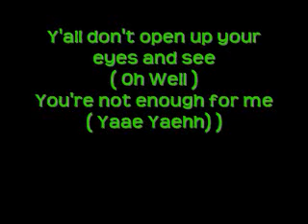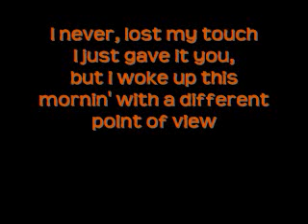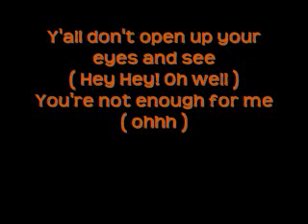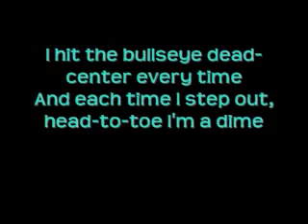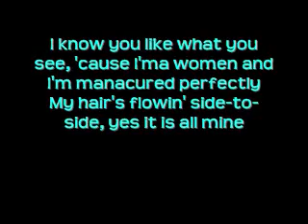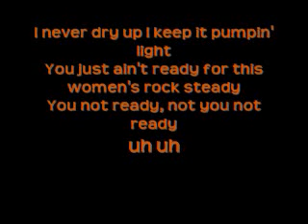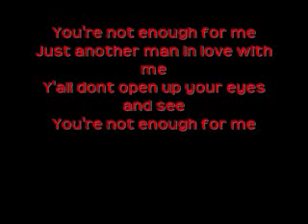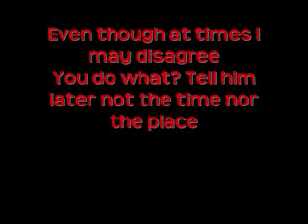Not enough for me-Michelle McCool's theme song w/ on-screen lyrics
This is WWE Michelle McCool's theme song "Not Enough for Me" Lyrics on-screen. Sp far this is the first one everr made so enjoy. Any questions or requests leave 'em in your comments and I'll get back to you as soon as I can.